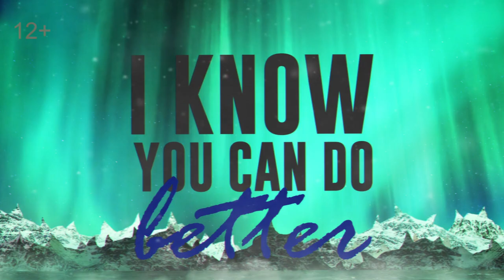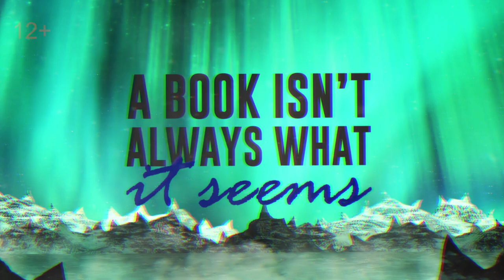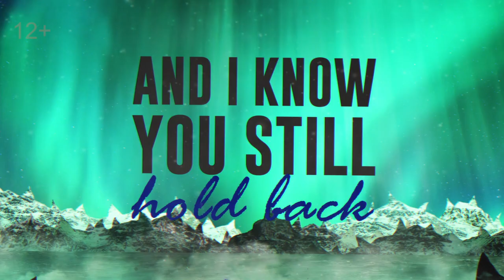Alexander Popov & M11 feat. Will Church - Hold Back (Club Mix) [Lyric Video]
The Official Lyric Video of 'Hold Back (Club Mix)' by Alexander Popov & M11 feat. Will Church, released on Interplay Records.